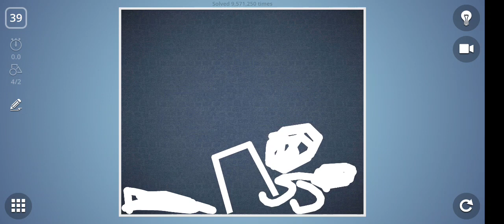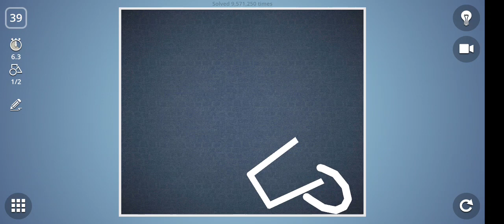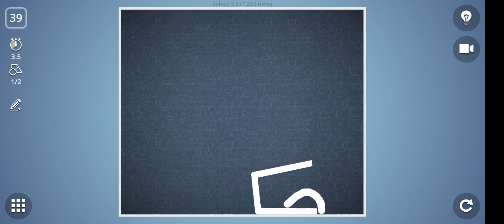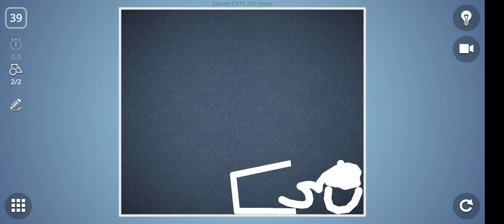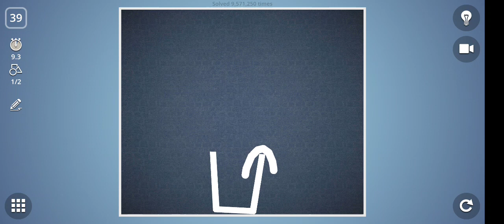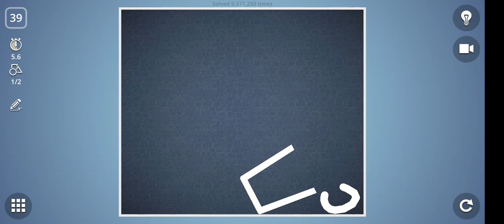Brain IT On Game Play 39th level